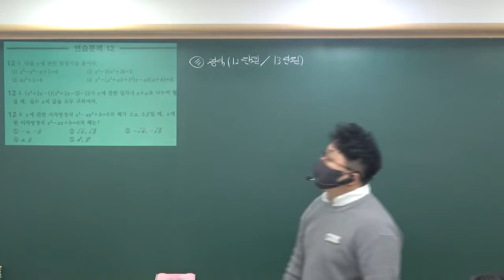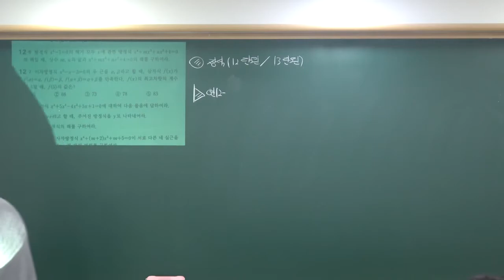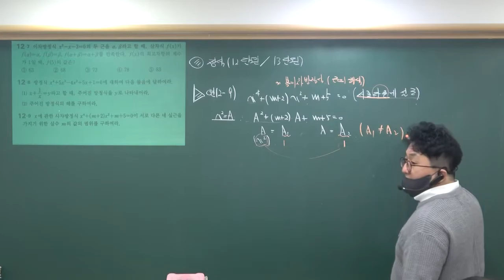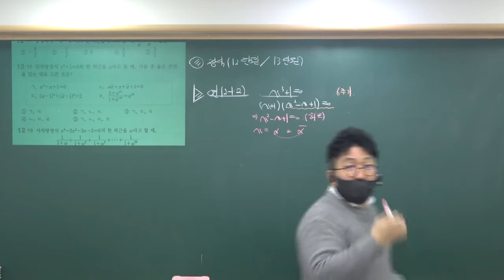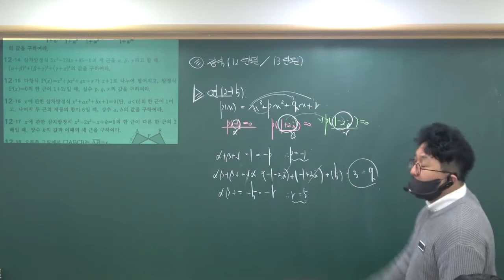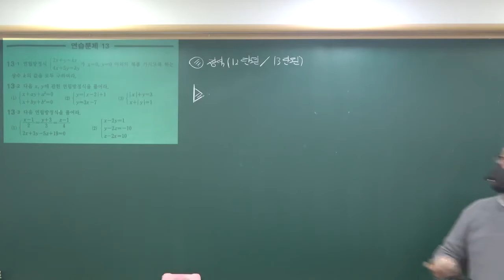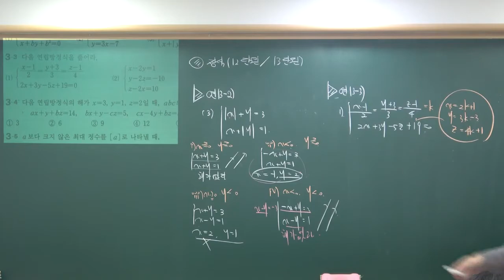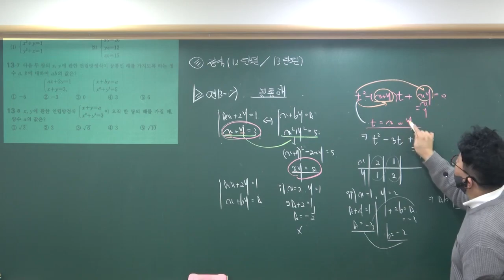2020 2학기 수학상심화(정석/일품) 삼사차방정식 & 연립방정식(정석)_주요연습문제(1) 2020 11_2